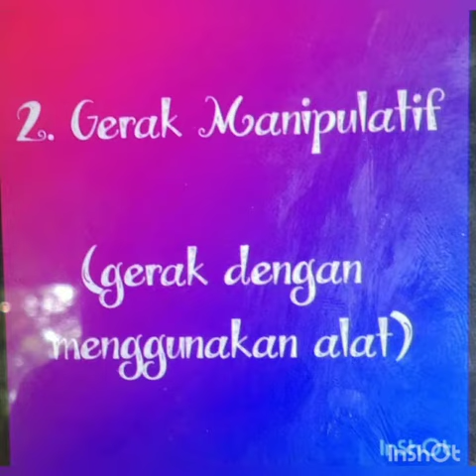TUGAS PRAKTEK PJOK RIFKY RAMADHAN 6A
TUGAS PJOK
GURU : IBU MILA